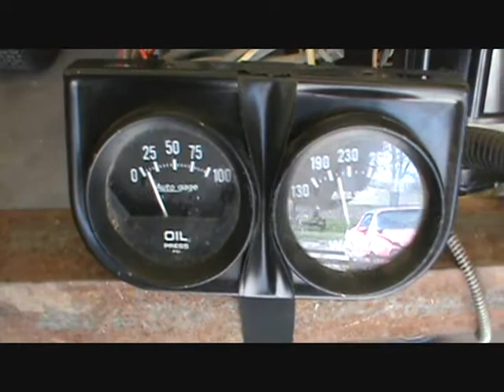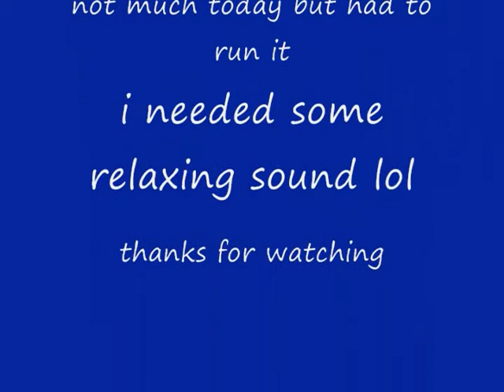making saw dust and running the 350 chevy again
just one of those days lol made saw dust and ran the 350 again